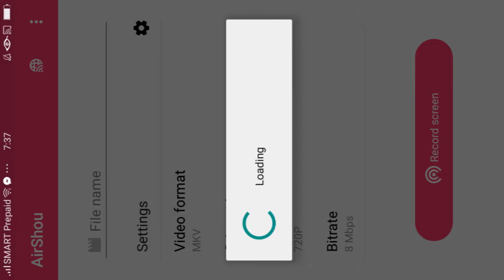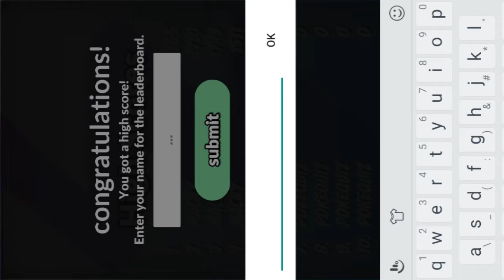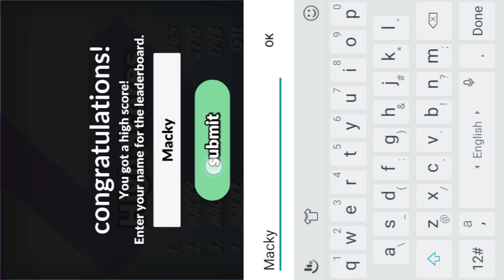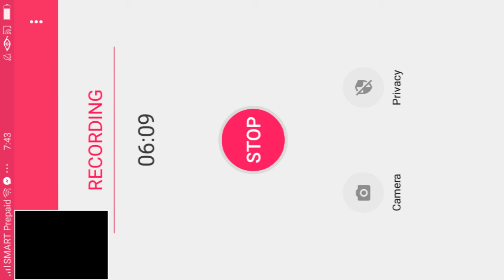I got to many wrlngs at johto and alola region | PokeQuiz | Episode 1